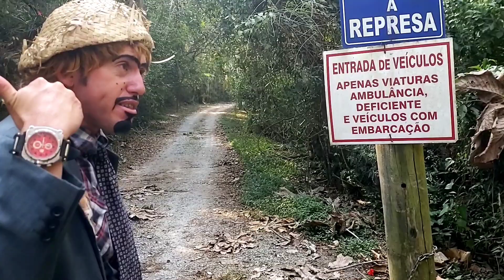Os Caipiras Imortais Episódio A represa de itupararanga está Morrendo!